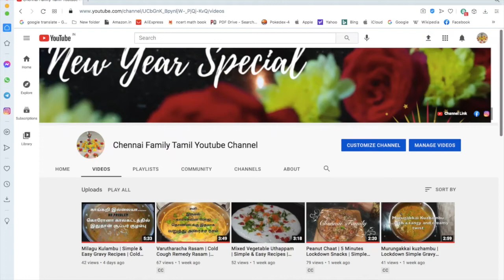Restaurant Style Rajma Gravy | Simple & Easy Gravy Recipes | Chennai Family Youtube Channel